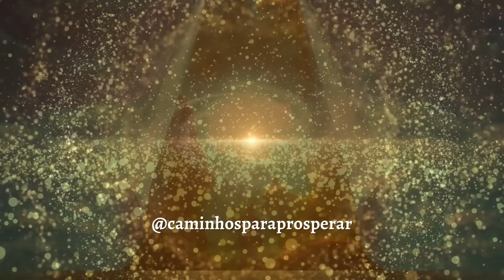✨PREPARE-SE PARA SONHAR NESTA NOITE COM OS NÚMEROS DA LOTERIA🍀 CONFIA NO ANJO ABUNDIA E SÃO CONO🙏💰💸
Nosso objetivo é trazer sempre conteúdos de qualidade para agregar positivamente
para sua vida, considere ser um Apoiador do nosso canal, caso queira, pode contribuir pelo Botão Valeu Demais que fica abaixo do vídeo, ou se preferir outras formas, temos a opção de Chave Pix informado abaixo👇👇👇 Agradecemos por todo o seu apoio e admiração pelo nosso canal!  Abençoados sejam, Gratidão!

✨Apoie nosso canal, para contribuir com qualquer valor🙏

✨Atribuições
Música🎶Biblioteca do youtube
Vídeo🎬CANVAS
* Compartilhe nossos vídeos com seus amigos e familiares
🚨🚨🚨AVISO IMPORTANTE🚨🚨🚨

Este canal é protegido por direitos autorais e todos os vídeos são de autoria própria.
Qualquer cópia ou reprodução não autorizada dos nossos conteúdos será considerada uma violação dos nossos direitos de propriedade intelectual.
Não copie, distribua ou utilize nossos vídeos sem autorização.

Equipe Canal Caminhos para Prosperar - Riqueza e Abundância.